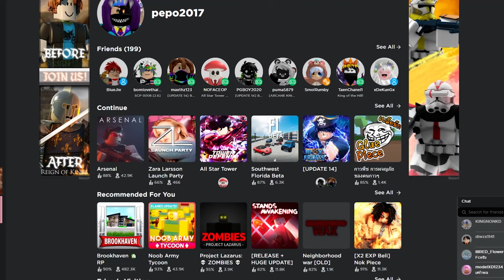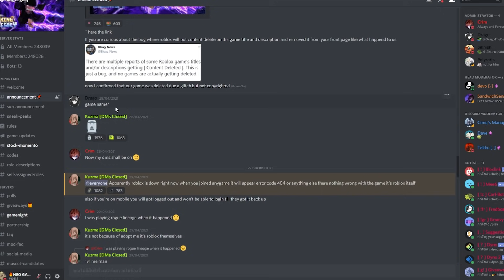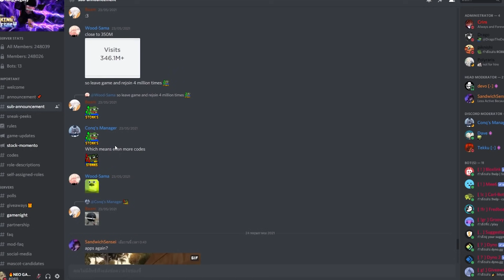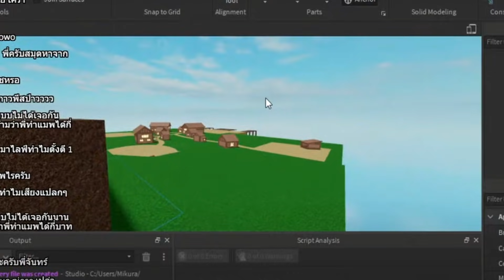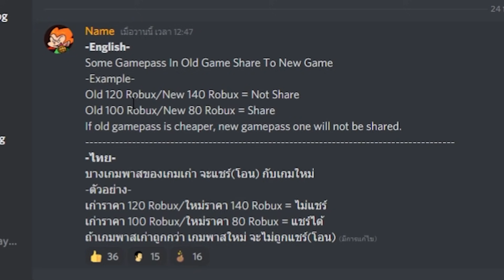🌊Roblox |🐉King Legacy เปิดเผยประกาศลับ! คิงเเม็กกาซีน!! ที่คุณไม่รู้วว {อยู่ดีดีก็เจอ โปรอะไรวะ}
🌊🌊เสื้อ NEO GAMING🌊🌊
🌊🌊กลุ่มNEO GAMING🌊🌊
🔥มีบริการ กดผลปีศาจ รับเติมเพชร ALL STAR ROBUX
🔥เป็นร้านรับฟาร์มที่โครตสามารถไปใช้บริการกันได้